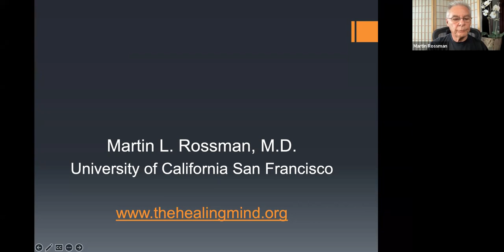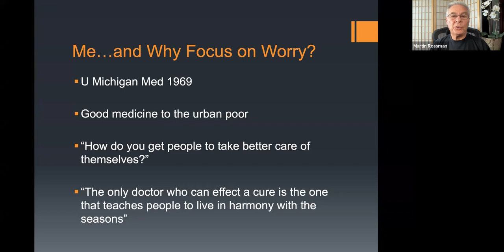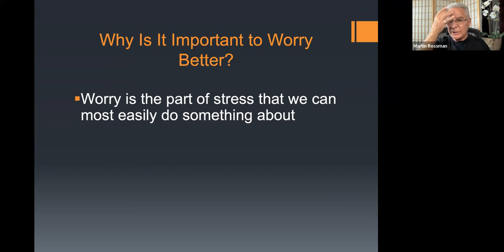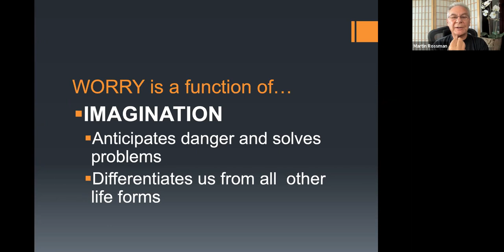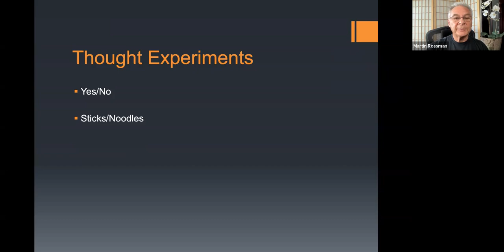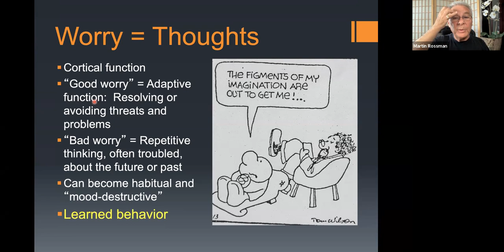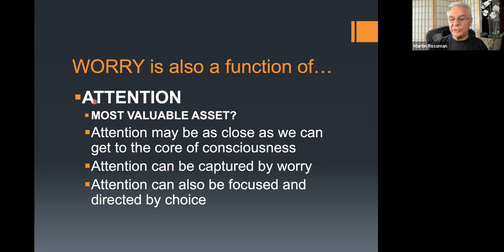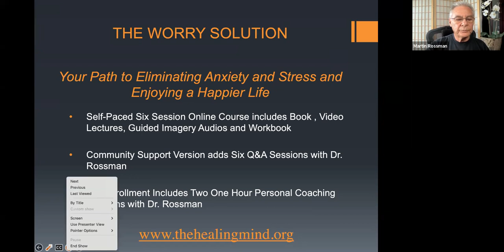WORRY, STRESS, ANXIETY. The Worry Solution webinar with Dr. Martin Rossman.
Dr. Martin Rossman, the earliest pioneer of mind/body imagery, is on of the great healers of our generation is talking about stress, worry and anxiety. His webinar would help those who are looking for techniques to reduce stress, experience anxiety disorder and overcome worry.

00:00 Meeting Dr. Martin Rossman
07:20 Medical effects of stress
12:03 Why is it important to worry better
12:51 Your brain is wired to worry
20:24 Thoughts experiments
25:10 Stress VS Worry VS Anxiety
25:38 How brain develops stress
29:35 Worry = Thoughts
31:55 Anxiety = Feelings
33:37 Stress = Physical response
36:04 Why worry is essential
39:45 I’m a Master of my fate and captain of my soul
40:31 The Worry Solution book and online course
44:11 Q&A session